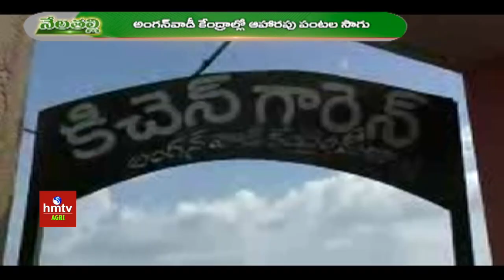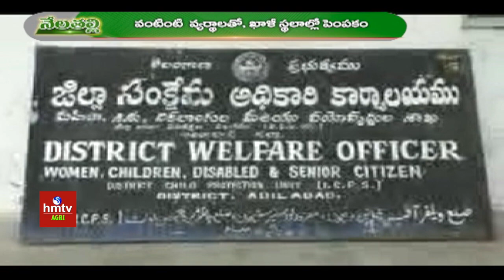అవునూ..అక్కడ ప్రకృతి పంటలు పండుతాయి | AGRI ADB Anganwadi | hmtv agri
అవునూ..అక్కడ ప్రకృతి పంటలు పండుతాయి | AGRI ADB ANGANVADI | hmtv agri